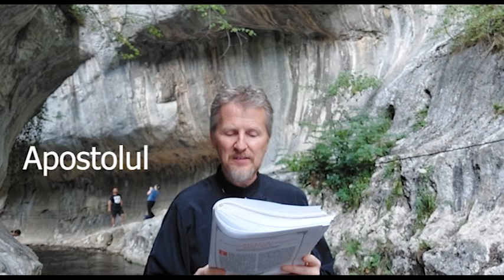Painea vietii - Marti in saptamana 7 dupa Rusalii - slujitor Dani